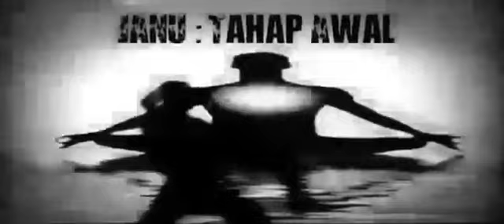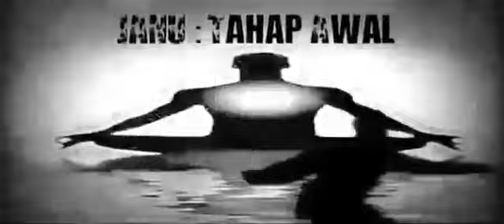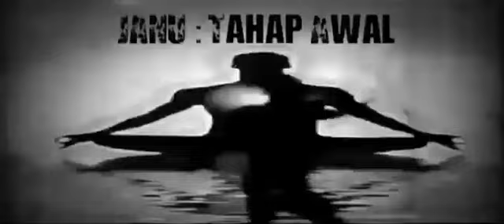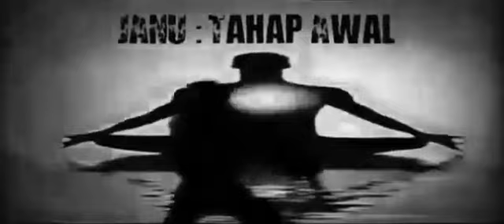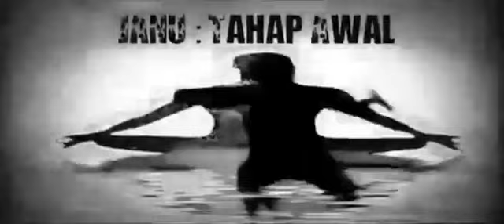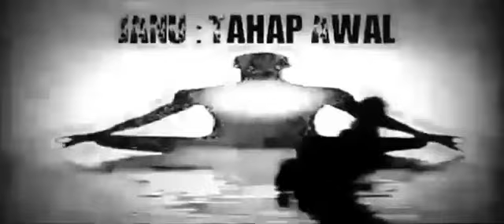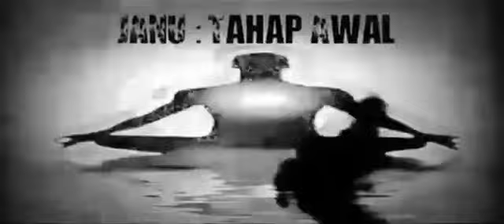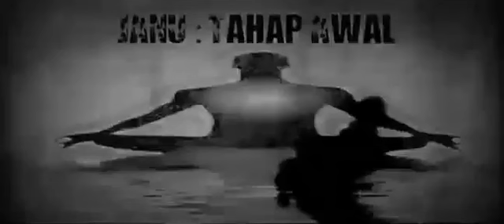Janu : Tahap Awal Episode 16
Kisah seorang anak manusia yang berusaha bertahan hidup dan menjadi kuat ditengah pertempuran dua kubu. Dengan berlatar belakang jaman kerajaan Mataram hindu, sang anak berusaha menjadi seorang pendekar yang membantu menciptakan kedamaian di kerajaan.